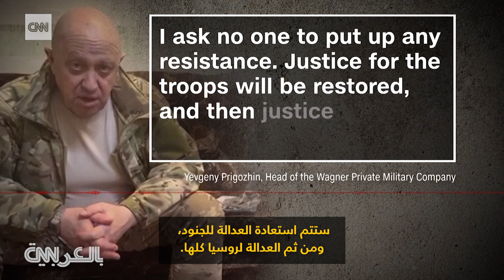استمع إلى رئيس "فاغنر" بعد توعده بالانتقام من هجوم القيادة العسكرية الروسية على معسكره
اتهم رئيس مجموعة فاغنر العسكرية الخاصة، يفغيني بريغوجين، القيادة العسكرية الروسية بضرب معسكر فاغنر العسكري وقتل "كمية هائلة" من قوات المرتزقة.

في حين نفت وزارة الدفاع الروسية أي دور لها في هذا الهجوم.

وفي كلمة لقائد فاغنر الغاضب، تعهد بالانتقام والعقاب كل من تسبب بإبادة أرواح جنوده.

يقول الكرملين إنه "يتم اتخاذ جميع الإجراءات الضرورية"، لمواجهة ذلك.

وقد صعّد بريغوزين حربه الكلامية، متهمًا وزارة الدفاع بخداع البلاد في غزوها غير المبرر، في فبراير من العام الماضي، وذلك قبل ساعات من حدوث الضربة المزعومة على معسكر قواته.